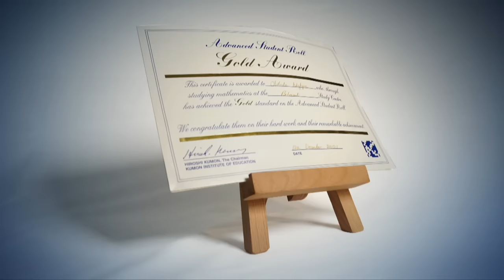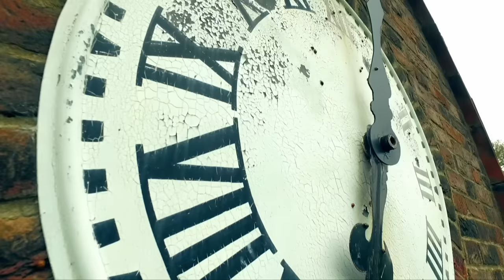Series 4, Episode 2 - 'Look At Me.' | Full Episode | Taskmaster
Hugh Dennis, Joe Lycett, Lolly Adefope, Mel Giedroyc and Noel Fielding attempt another week of tasks, including some painting from a distance.